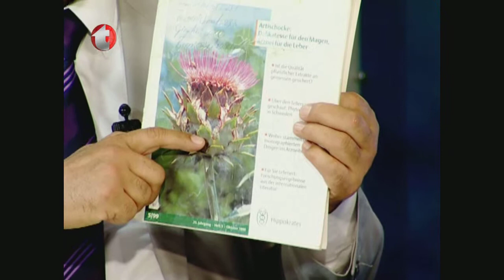Trombüs, Tromboz, Cinsel Yetersizlik, Karaciğer Yağlanması, Prostat, Vaskülit, ibrahim Gökçek